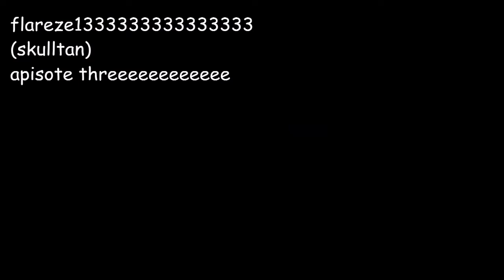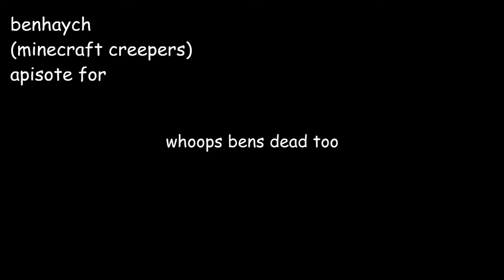MCAP Hardcore RIP Comp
So this is my idea of an April Fools video, take something that I already do, and give it the April Fool's treatment. Yay.

Also subsribe to MCAP for ironic goog.